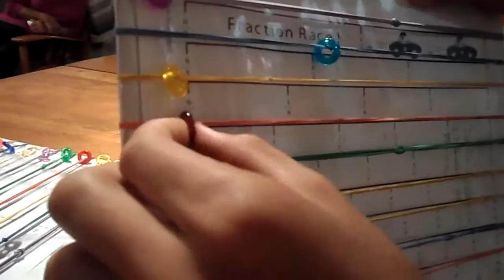Fraction Race Game Demo-1/1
Fraction Race Game Demo